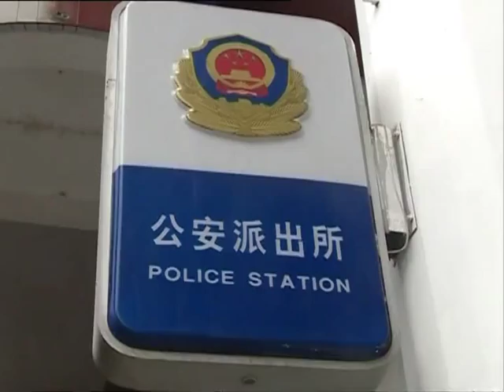Elderly woman punished for extorting children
An elderly woman in southwest China's Sichuan Province has been punished for lying about an incident in which three children came to her aid after she suffered a bad fall. The woman attempted to blame the fall on the children, but her claims fell on deaf ears.